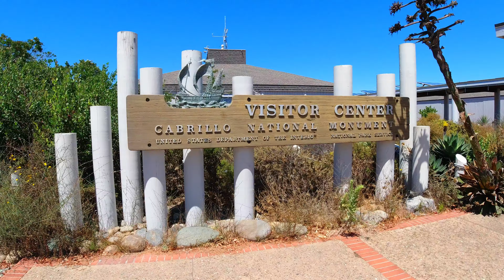CABRILLO NATIONAL MONUMENT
Cabrillo national monument is my 2nd national park that I visited located in San Diego California.